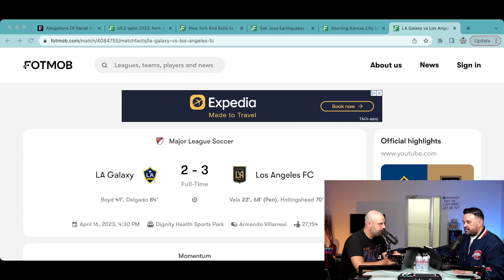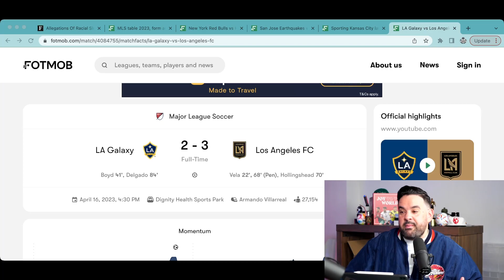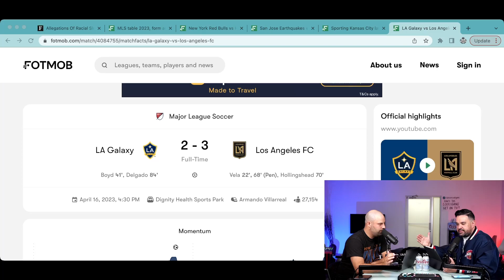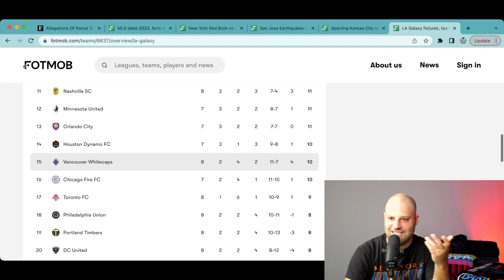Does Los Angeles still belong to LA Galaxy?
LA Galaxy are easily one of the most recognizable brands in American soccer. From the days of David Beckham to Zlatan Ibrahimovic, the iconic club has always had massive star power domestically and abroad. LAFC's arrival has had a massive impact on their cross-town rival, though. The Battle for Los Angeles has well and truly begun, but can there really only be one winner? David Gass of MLS Extra Time joins the Cooligans to discuss Galaxy's problems and plot a potential path back towards reconciliation with the team's supporters.

Two YouTube Live shows every week
Mondays 1pm ET: Prem Show (all things premier league)
Tuesdays 1pm ET: As yet named MLS/US based soccer show
Multiple weekly videos, clips, and shorts

About The Cooligans:
Two professional stand-up comedy who love being funny about soccer, MLS, USMNT, US soccer, USWNT, Premier League, La Liga, Bundesliga and much more. Alexis is of Cuban descent and Chritian is of Dominican descent, two futbol POWERHOUSES in the Caribbean. Shhh, let us have this. We'll help you enjoy the game after the 90 min are up.